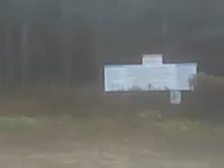Brook Wheelie 2